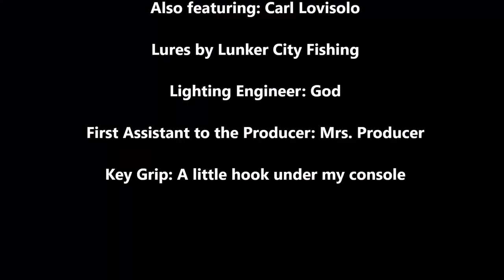Spring stripers in the lower Connecticut River with Carl Lovisolo, 6/7/19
Some days, you get the bear, and some days the guy in the back of your boat gets the bear. The bear in this case being all the bigger fish. And on this day (6/7/19) Carl Lovisolo caught all the keeper sized stripers from my back deck, while I tended to the smaller guys up front.